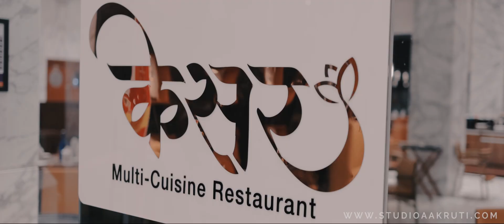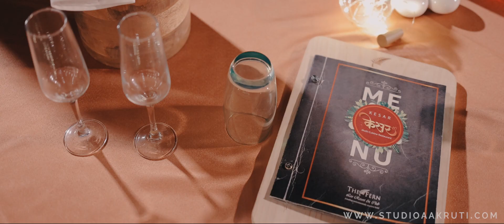Candle Light Dinner | Vinisha + Vatsal | Be Intahaan | 2021 | Studio Aakruti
Completing a 365 days of cheerful year Of all the love stories in the world, ours will always be my favorite. It makes me happy to know we'll always have each other...when we need a ride to the airport. We two go together like popcorn and Netflix. One year down; the rest of our lives to go. love more to you and always